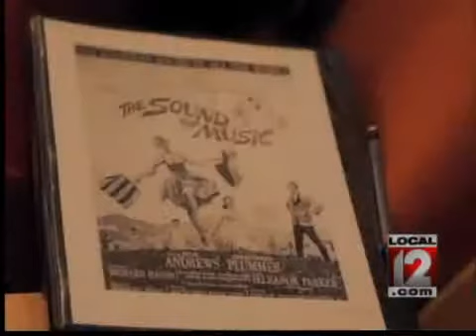The Sound of Music at the Carnegie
CINCINNATI (WKRC) -- Northern Kentucky's Carnegie Center will be alive with "The Sound of Music" the next two weekends. Here with more are Abigail Paschke who plays Maria and Olivia Bayer who plays Marta.